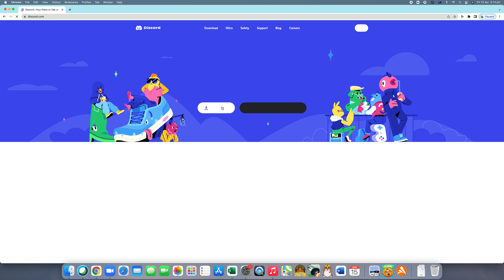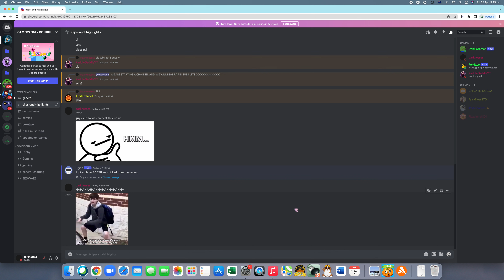We dont be toxic to Admin no no no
No one can say stfu to an admin. How dare he. Unacceptable behaviour. Sub so I can beat him up.